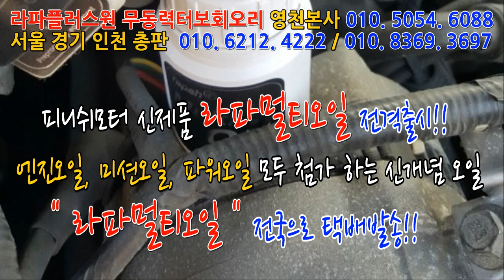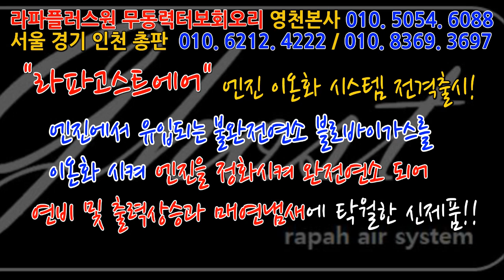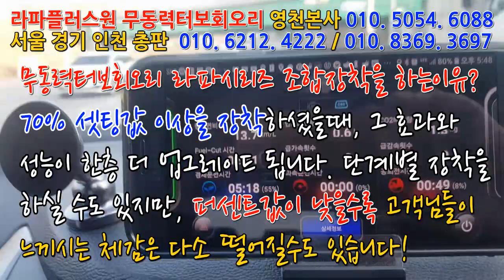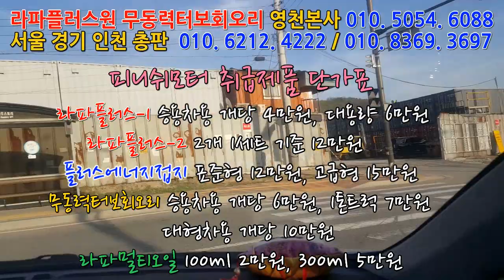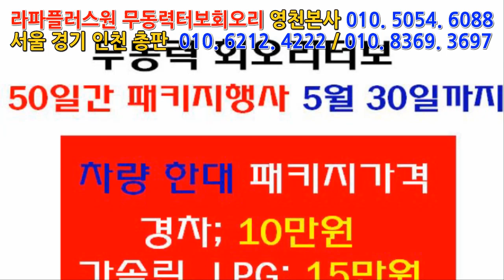[아반떼md] 65%셋팅 장착후 테스트주행 15분 평균연비가 바로 3키로 좋아졌네요!^^~~~~~~~~~~`매연저감장치!엔진출력증강!연비개선!라파세나풍파워가격!무동력터보이놈